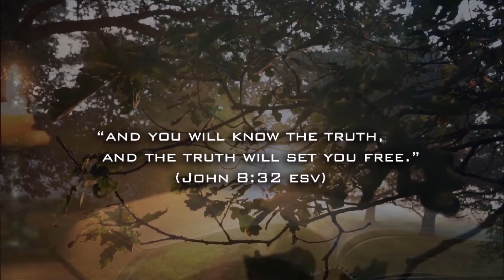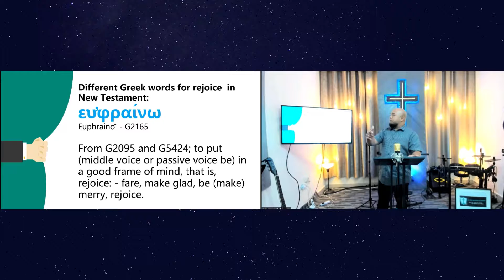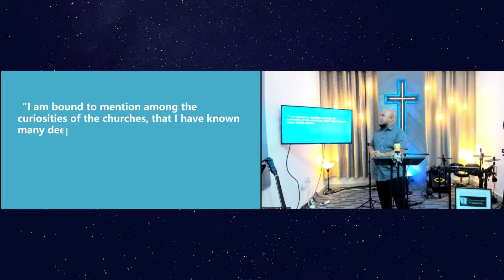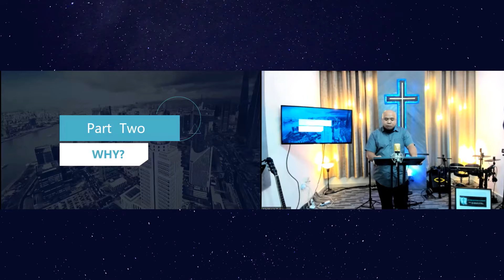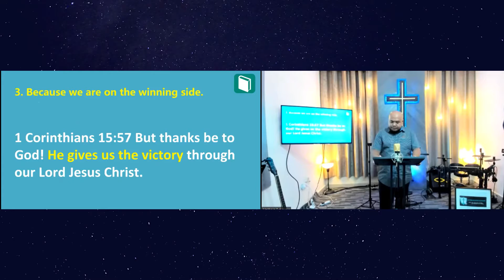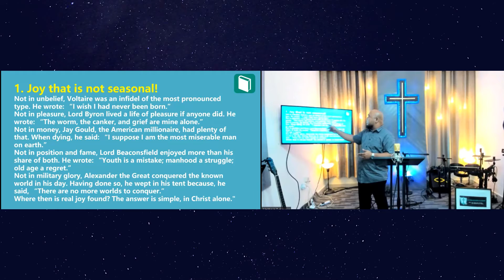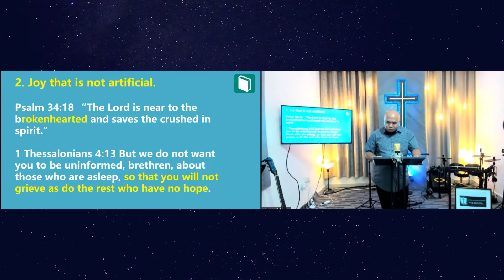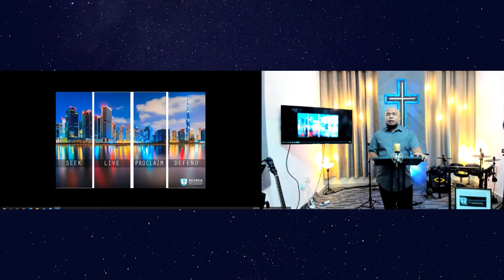Command: REJOICE!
REPEATed: sermon series about the repeated commands in the Bible